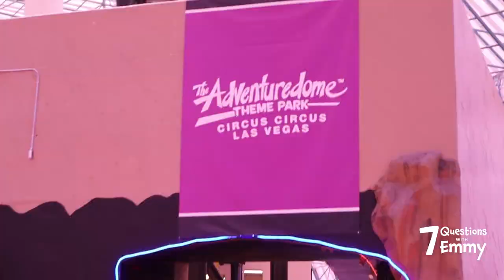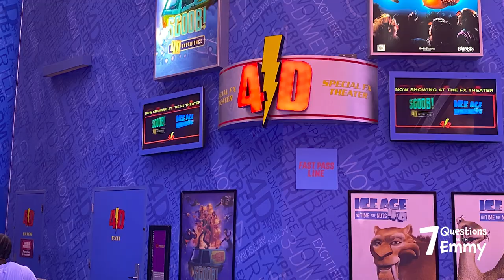7 Questions with Emmy takes you inside AdventureDome - one of America's largest indoor theme parks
Every week I’m interviewing fascinating people in our community, nation and around the world.

The idea came from a Facebook commenter who saw a video of me and my family floating down the river in Island Park. The person said I should turn the tables and interview my dad (Nate Eaton) – so I did and the rest is history!

I’ve now interviewed over 125 people (you can catch them all here) and today I’m at the Circus Circus Adventuredome in Las Vegas. It’s a 5-acre indoor amusement park within a large glass dome that has dozens of rides, attractions, games, arcade games and more. VacationIdea recently named AdventureDome one of the 8 best indoor amusement parks in America.

Tom Nolan is the Vice President of Attractions at Circus Circus and he gave me a tour of the massive theme park – plus answered 7 questions! Here’s what I asked him:

How many different rides and games do you have at the Adventuredome?
When was the Adventuredome built and who is it for?
How did you build a rollercoaster inside?
What’s your favorite movie that’s been shown in the 4D theatre?
What’s your favorite ride?
What’s the most unique part of Adventuredome?
Why should people come and visit the Adventuredome?
Check out my entire interview with Tom in the video player above and learn more about the Adventuredome at Circus Circus here.